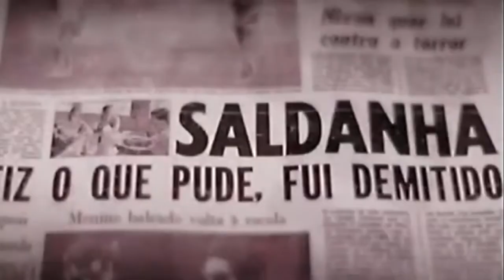João Saldanha: o técnico de 1970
Confira como João Saldanha montou a Seleção Brasileira de 1970 e foi demitido pelos militares brasileiros. Zagallo era apenas um pau mandado dos milicos que acabou colhendo toda a glória do trabalho de Saldanha.